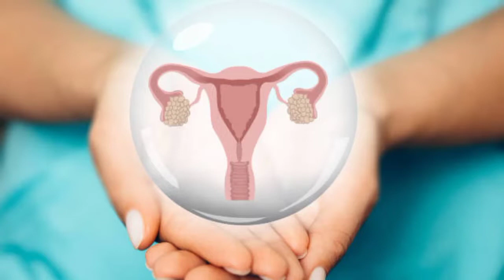c hop 300 sr tablet use in hindi | progesterone tablet